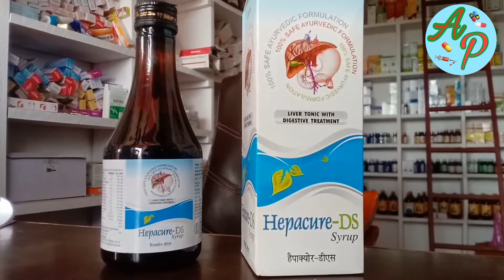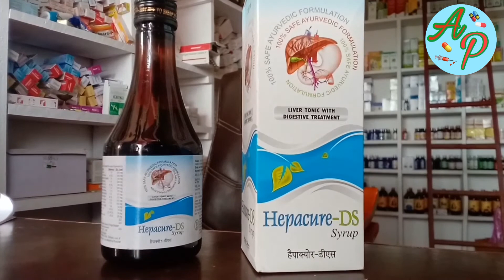Hepacure DS syrup uses in hindi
Hepacure DS syrup uses in hindi, fayde or nuksan, kimt, or compositions, khurak, side effects or kuchh savdhaniyo ke bare me.